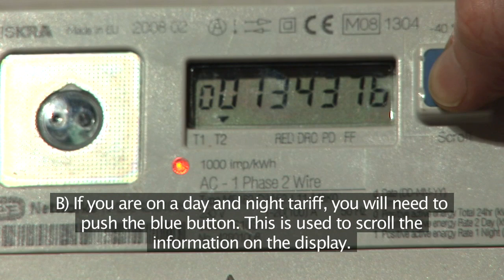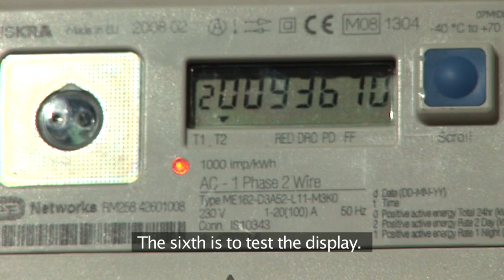Reading an Electronic Day & Night Meter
This video demonstrates how to read a Day & Night Electronic Meter